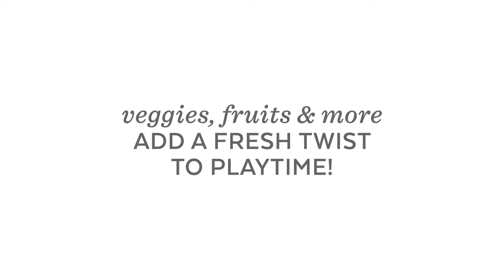Gimnasio de actividades Farmstand de Skip Hop en Eurekakids (ref. 3287)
El nuevo gimnasio de actividades Farm Stand representa un colorido jardín repleto de divertidas frutas y vegetales. Integra un sinfín de texturas, colores y sonidos para que el bebé explore y desarrolle sus cinco sentidos. También incluye 5 juguetes colgables y un brillante cojín de sandía con textura mullida de peluche que facilitará el juego bocabajo. Además, cuando el bebé se haga mayor, ¡los arcos extraíbles del gimnasio se convierten en una regla de medición de altura!